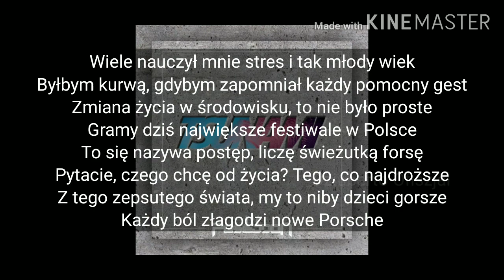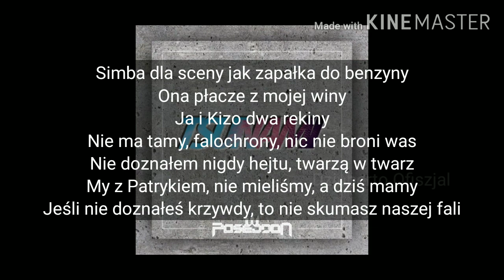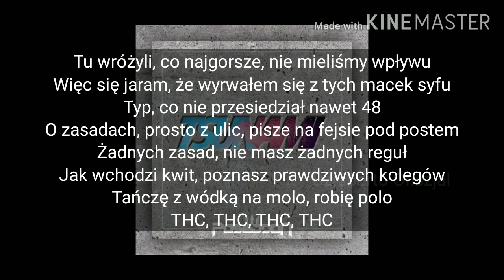Kizo ft. Szpaku - TSUNAMI + TEKST